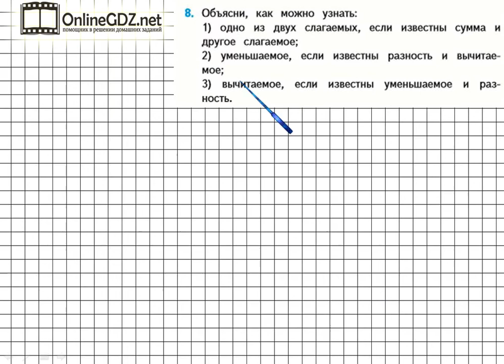Страница 91 Задание 8 – Математика 4 класс (Моро) Часть 2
Для того чтобы выполнить упражнение №8 на странице 91 вы должны уметь объяснять, как нужно находить: одно из двух слагаемых, уменьшаемое, вычитаемое. Чтобы проверить правильность выполненного Вами задания, - посмотрите видео с решением задания.